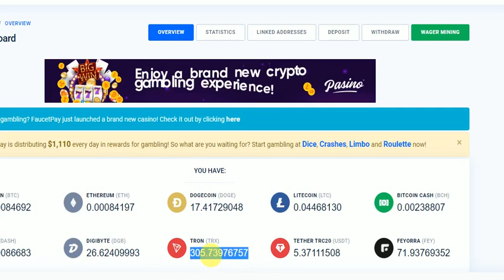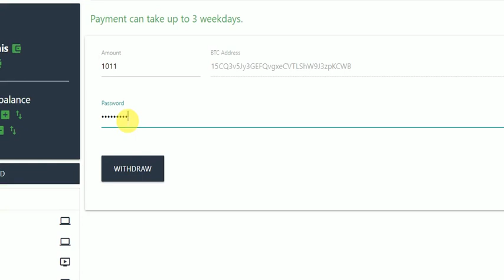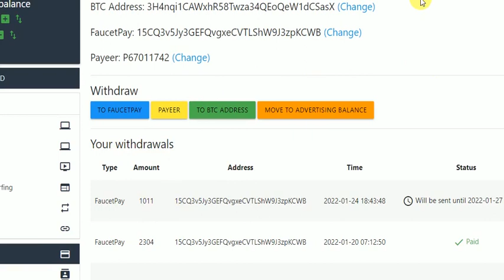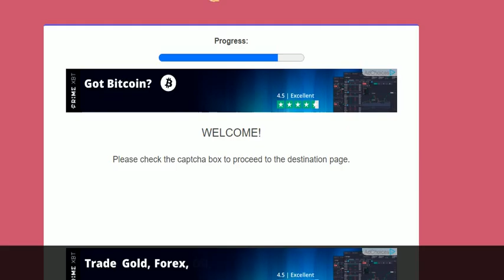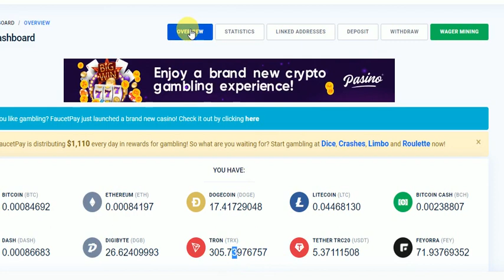Unlimited Faucet | No Limit | Instant Pay FaucetPay Wallet | High Paying Faucet | Tron Faucet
New User 1st Create FaucetPay Wallet

Our daily high faucet earning free Sites

bitcoin faucet